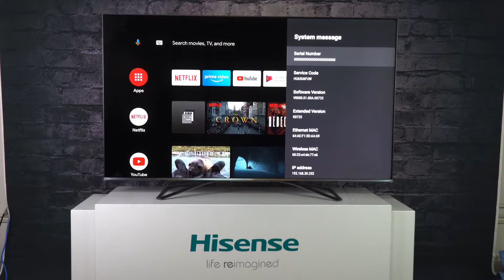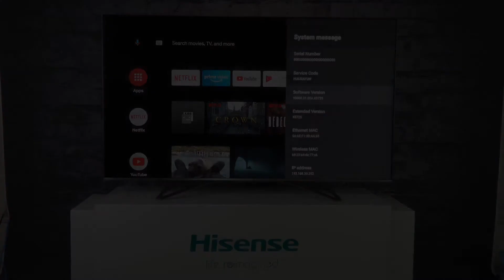How to check your Hisense Android TV Firmware Version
This video will show you how to find your Hisense Android TV’s current firmware version.

While troubleshooting with our team, sometimes, you may be asked to provide your current firmware version. Locating your firmware version is simple – but it may not be where you think it is.

Settings - Device Preferences - Help - System Message (third line down)
The last 5 characters in the sequence are your current firmware version.